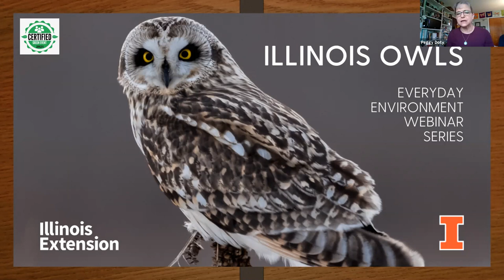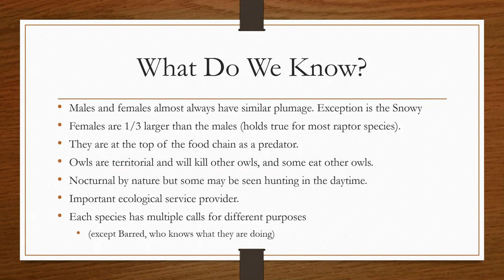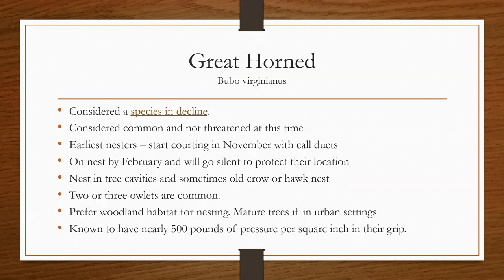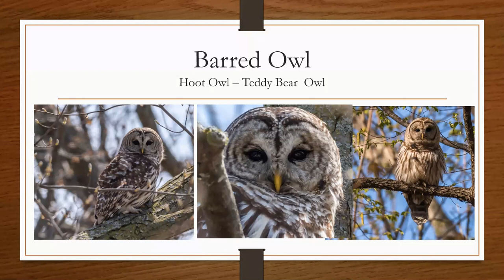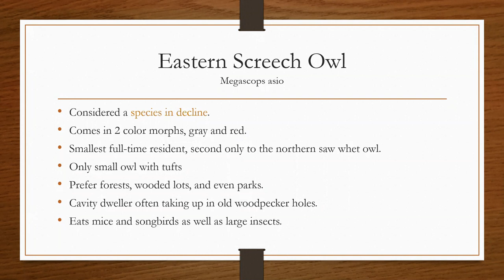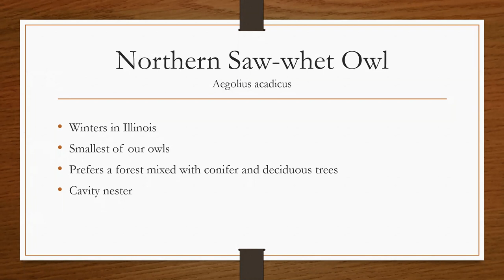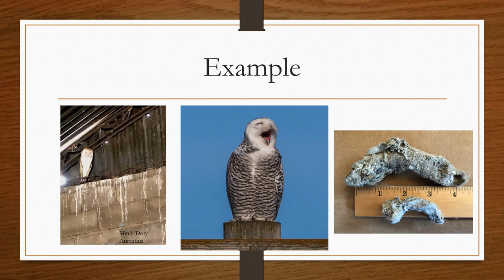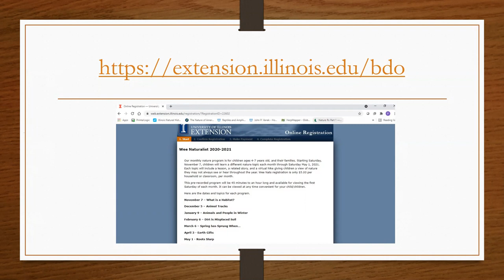Illinois Owls: Everyday Environment Webinar Series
Owls are not only at the top of their food chain; they are at the top of their game. Owls have one of the most unique set of tools in their predator toolkit, from eyes that can penetrate the darkness, to rotating toes to pick up the smallest of rodents. Owls are also masters of illusion and silence. Peer into the world of Illinois owls in this free online webinar.

Presented by Peggy Doty.

This webinar was originally recorded on April 8, 2021.